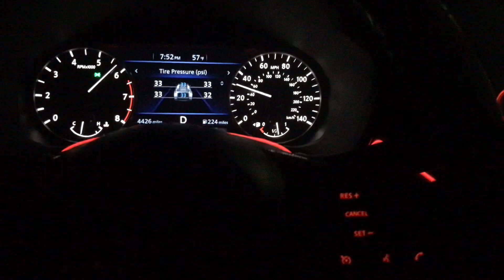2020 Nissan Altima SR 20-90mph run ( Bone stock )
Just a short video of me testing out the Altima seeing where it’s weakness are on accelerating this is not a official Full send video nor a 0-60 video. The car is in normal everyday driving mode as well. You will get a chance to see how the CVT operates in this video as well comparing to the previous CVT transmission Nissan offered. Enjoy the video everyone’s